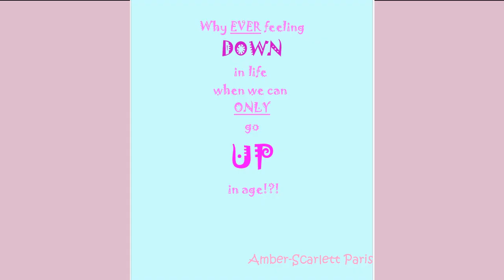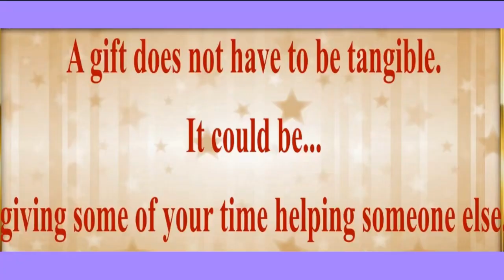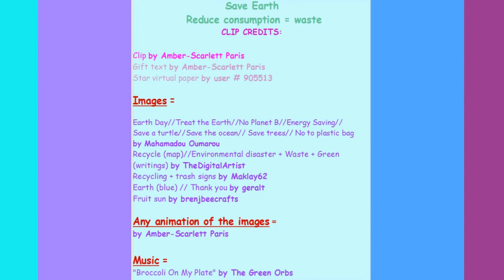80's style song 🎂 HAPPY BIRTHDAY MALTI 🎈 (French Parisian Accent)